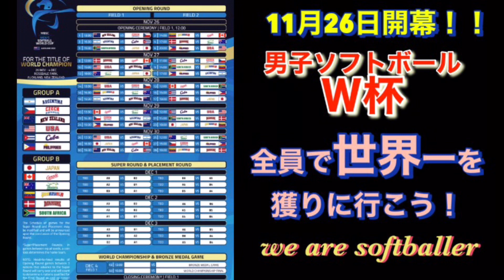🥎男子ソフトボール日本代表特集⑥片岡捕手🥎W杯直前 japan men's softball super catcher